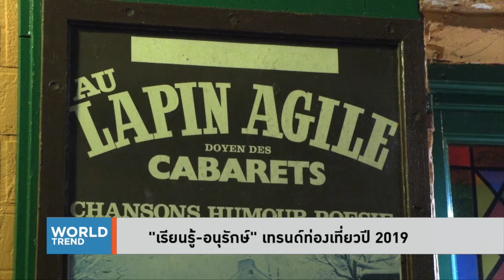‘เรียนรู้-อนุรักษ์’ เทรนด์ท่องเที่ยวปี 2019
เว็บไซต์รับจองโรงแรมชื่อดังเผยผลสำรวจล่าสุดที่ชี้ว่า เทรนด์การท่องเที่ยวแห่งปี 2019 มีแนวโน้มที่จะเน้นการเดินทางเพื่อเรียนรู้ และใส่ใจสิ่งแวดล้อมมากขึ้น

รายการ : World Trend, Voice TV 19/10/2018